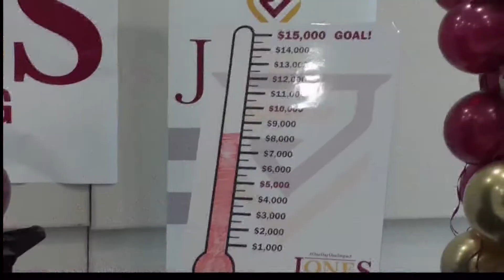Jones Colllege Hosts Day Of Giving